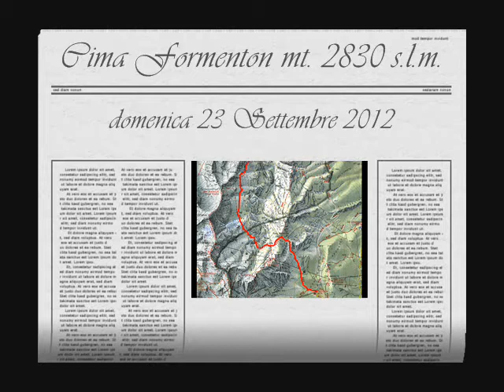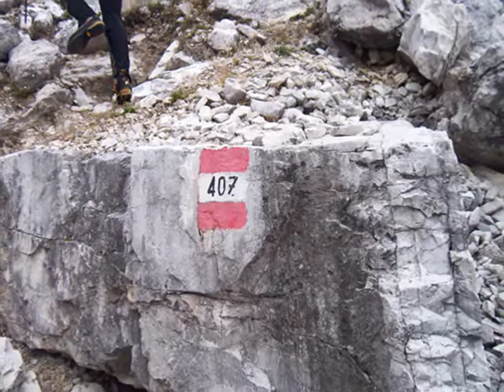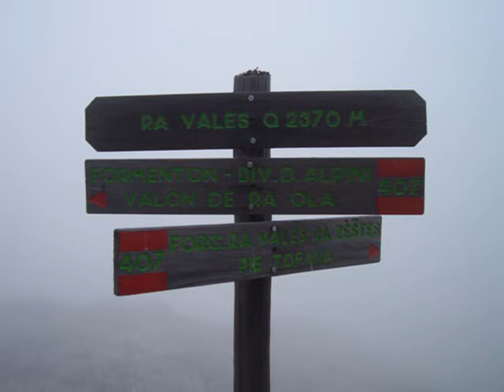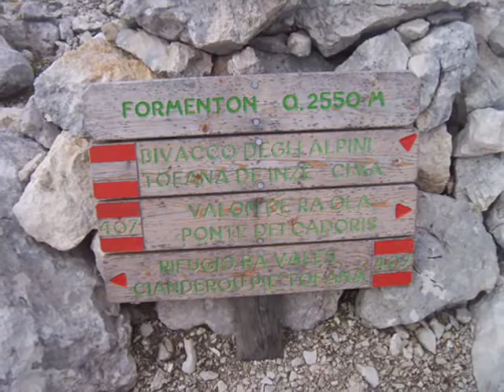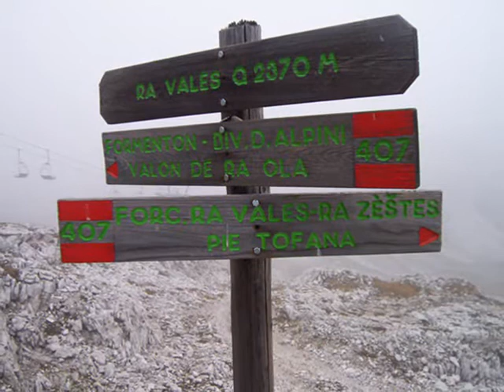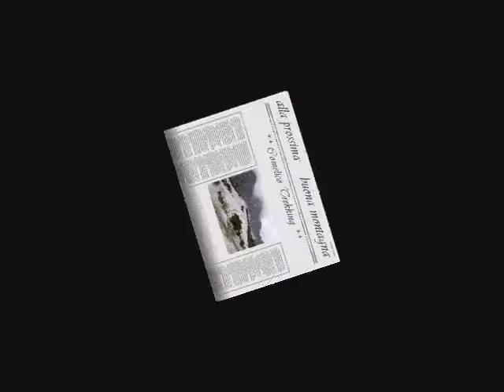cima Formenton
Di Renzo Biz : Via Normale EE : escursione con il Cai di Pieve di Cadore sulla cima Formenton mt. 2830 s.l.m. sul Gruppo delle Tofane ...